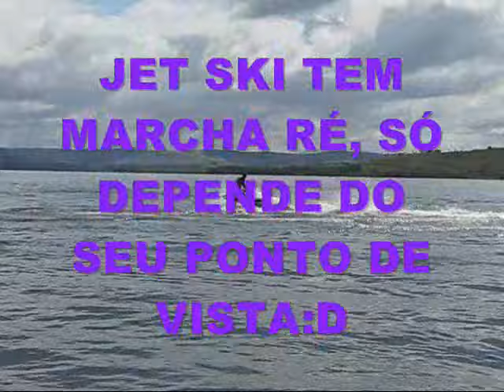galera de pato branco bmx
uma galera de pato branco mandando uns pulos no alagado de sao jorge d'oeste